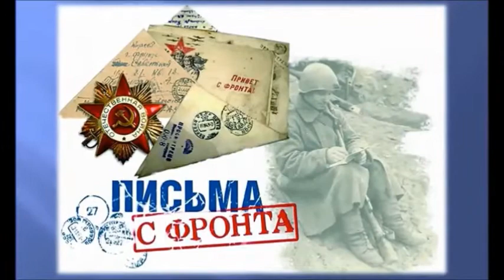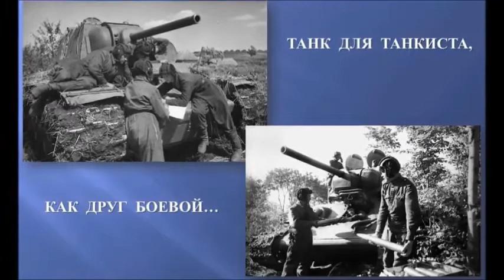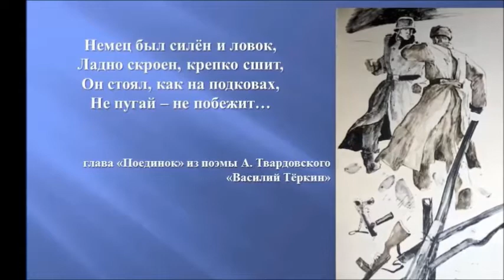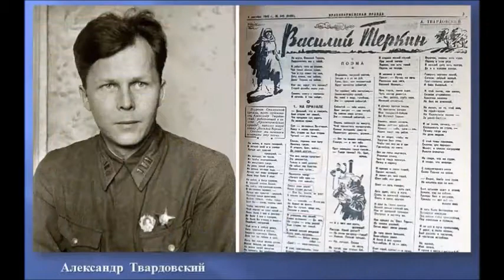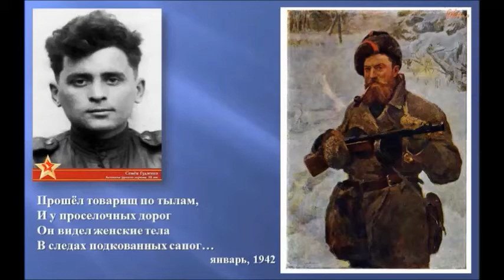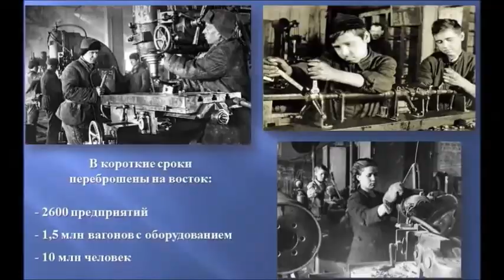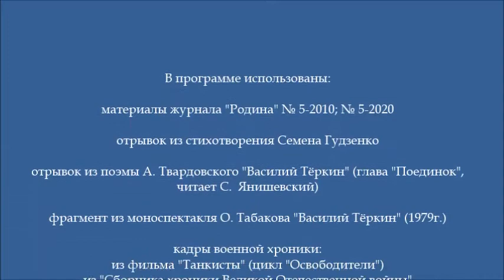Литературно-исторический экскурс «Война – совсем не фейерверк, а просто – трудная работа»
к Дню памяти и скорби - 22 июня.